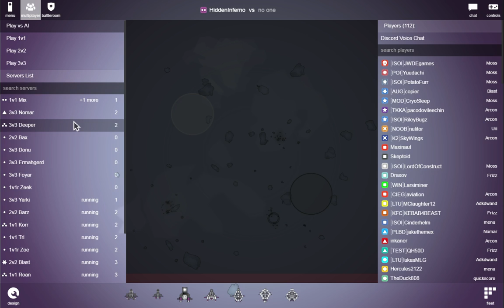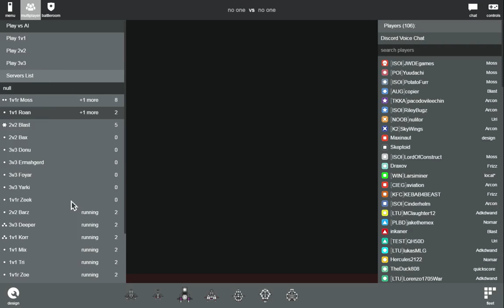Ep 3 of Istrolid, multiplayer, great match, dang that is awesome